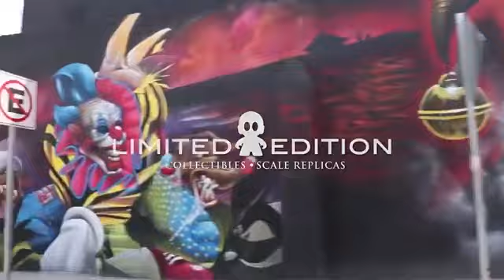HOY ESTAMOS DE FIESTA!!!🥳🎈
En un día como hoy, hace 11 años inició este sueño llamado Limited Edition, con el objetivo de formar parte de la vida de los mejores coleccionistas del mundo, es un sueño que hemos consolidado gracias a todos ustedes que han confiado y permitiéndonos ser parte medular de su pasión por los coleccionables, 11 años de camino, pero siempre con el apoyo y compañía de todos ustedes.

¡GRACIAS POR SER PARTE DE NUESTRA HISTORIA! 🎈🎂🎉🎊